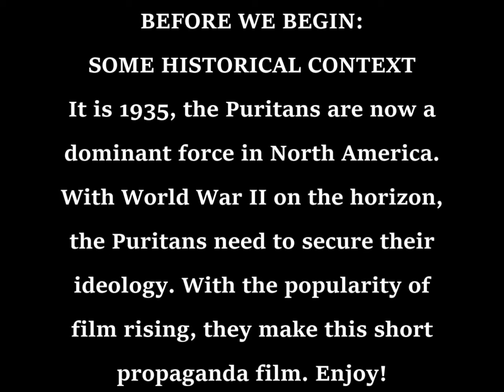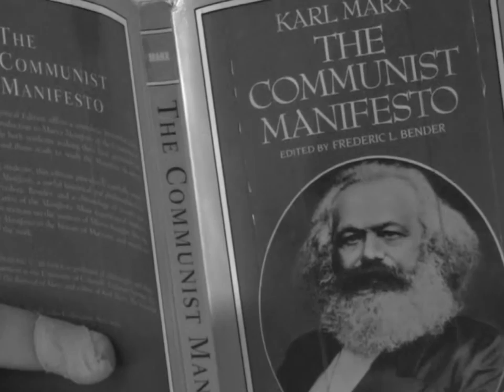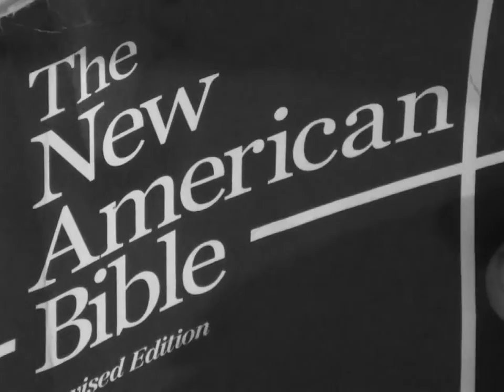A Sinner's Fate:(English Project, details in description) Fictional Puritan Propaganda Film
Starring Anthony Wilson and Dakota Robertson

Still images from Google Image Search.